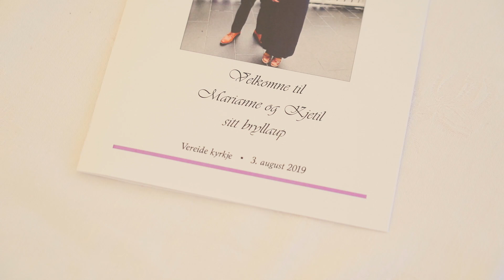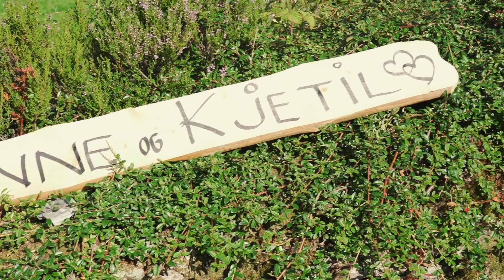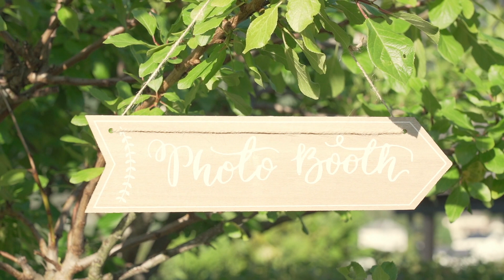Kjetil og Marianne :: Mye kjærlighet i en familie på 7 😍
Ønsker du å filme bryllupet ditt?
Kontakt meg på:
45040313

Musikk:
Hellbillies  - Finaste eg veit
Sondre Justad - Ikke som de andre
Madden - Love you right